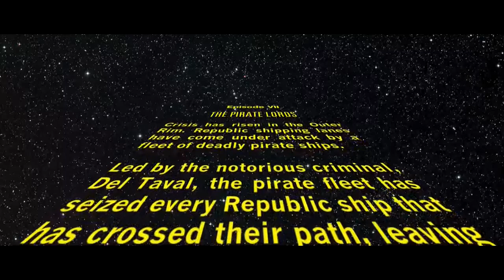Фантастический фильм "Спросить Невыразимое"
Благодарю за идею
И эпичный текст : Александра Ясакова Префессионально занимаюсь импровизацией , съёмки импровизационных фильмов, спонтанные спектакли , тренинги , и всё что связанно с незапланированностью, развитием доверия пространству и слушанием себя. Буду рад единомышленникам и соратникам. Сняв маску
Обретёшь себя настоящего.
Став настоящим - перестанешь имитировать огразм.
Перестанешь притворяться - придут истинные
Предназначение, Миссия и Чувства.
Всё станет истинным - всё станет экстазом.

Ибо жить в настоящем означает жить в экстазе.

Стань Фонтаном счастья для себя.
Запишись на Ближайший курс:
Vk.com/mpaykin Яндекс директ уникальные тексты
Как Холодные звонки по скрипту и провал
Как мне сделать
Обзор?
Ведь Смешные видео это
Творчество своими руками
Шоу бизнес
Песня
Vikwely
Импровизация не на ТНТ
Но
Спонтанное желание читать рэп
Как
Самовозгарание
Поклонение
Излучение шоу
Я как
Просветленный мальчик
Жора
От Развитие мозга и речи до
Фантазии фарятьева кино
Неформат с Михаилом не задорновым
Дилетантские чтения с Не невзоровым
Странное дело , существо
Страшное видео явление как
Необъяснимое счастье
Снятое на камеру, что
Шокировало весь мир
Бесконечность вселенной
Космоса
Как Остановить время и ум
Креативность в безумии
Остроумие в речи
Развить свой
Театр теней
Буратино бериляки призраков
Хб
Шоу талантов
Лучше всех
Идиоты и голос
Цианид и счастье
Юмор лучшее
Приколы
До боли до слез
Про кошек
Задуматься о жизни
Заставит повод
Надо
Спокойной ночи
Спокойствие только
80 уровня
Души
Карлсон
Дзен буддизм
Дзеньятта
Гайд
Медитация
Музыка
Постижение истины и пустоты
Даосизм
Дэ цзин
Тантра практика
Деньги
Лекция
Личность джокера
Не установлена
Жизнь как маска от чёрных точек